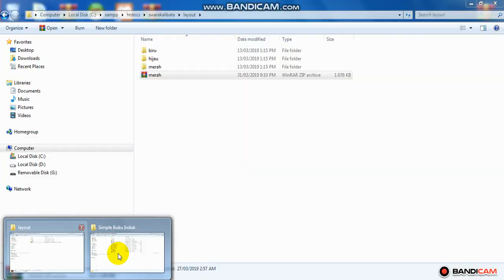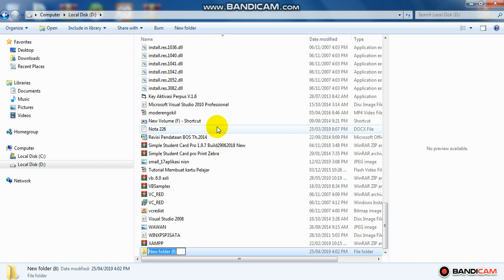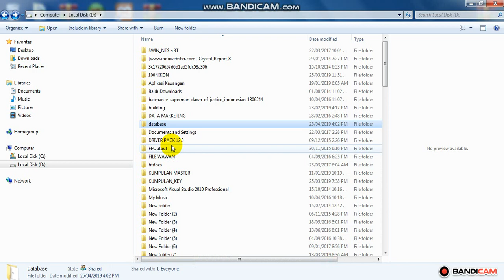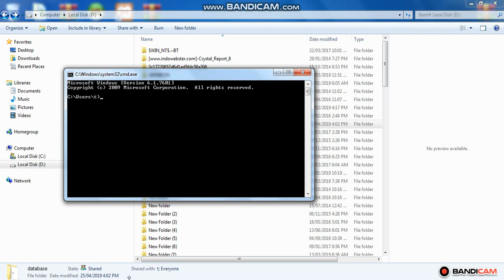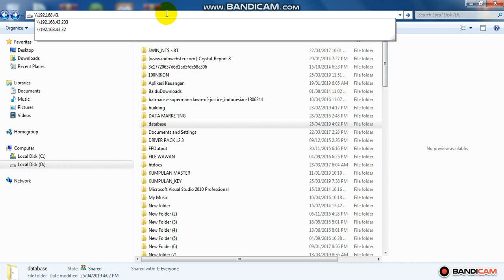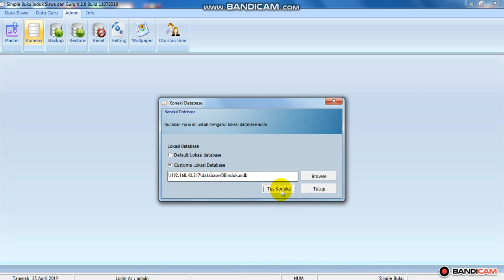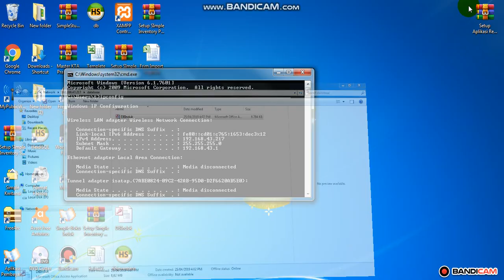Cara Seting Database di Komputer Server pada aplikasi buku ibduk siswa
aplikasi buku induk siswa dan guru